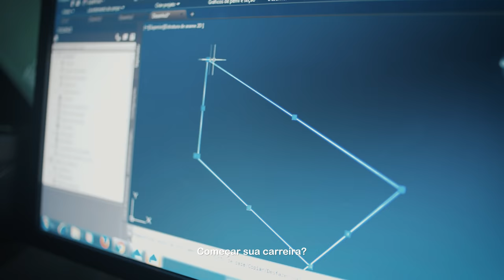Vestibular FIB 2020 - 30s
Vídeos instituciQuer encontrar sua vocação, começar sua carreira?
Na FIB você encontra isso e muito mais: 20 cursos 100% presenciais, professores renomados e mais de 50 laboratórios.
A FIB é a única instituição de Bauru com 3 bacharelados nota máxima. Única faculdade com nota 4 no MEC. E está entre as 11% melhores do Brasil.
Aqui você encontra o que há de melhor em ensino superior.

Matrículas por apenas R$100,00.

FIB, a gente se encontra.
Vestibular dia 19 de Outubro.
onais das Faculdades Integradas de Bauru - FIB